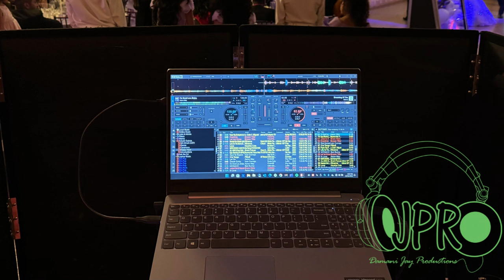DJPRO Hip Hop R&B Mix 6 19 2024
DJPRO